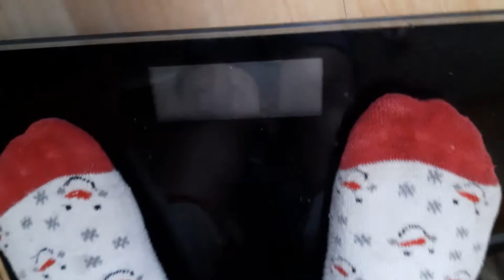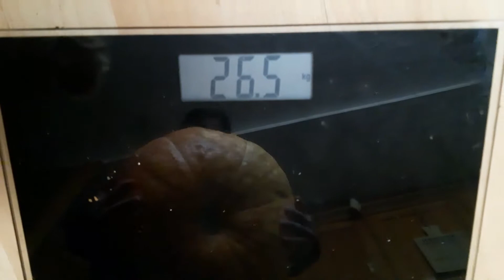A Giant Pumpkin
We grew a pumpkin...and it accidentally  went MASSIVE!